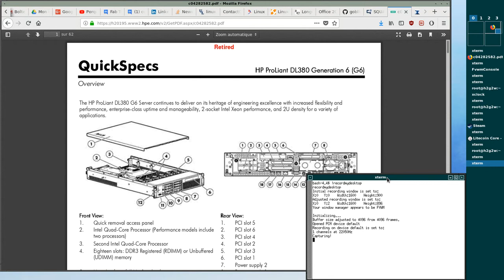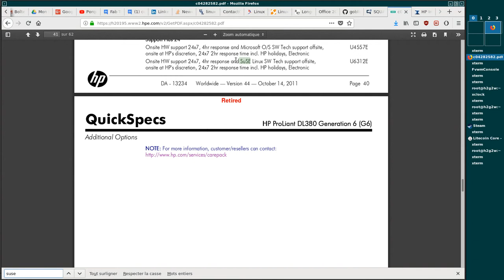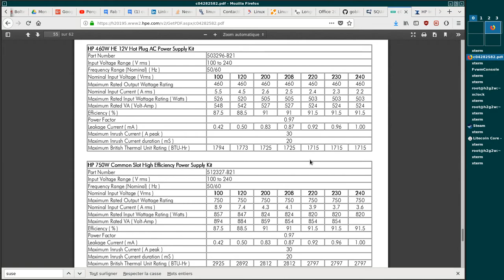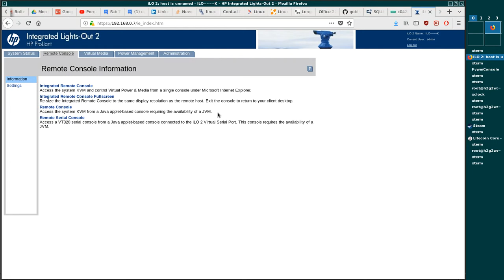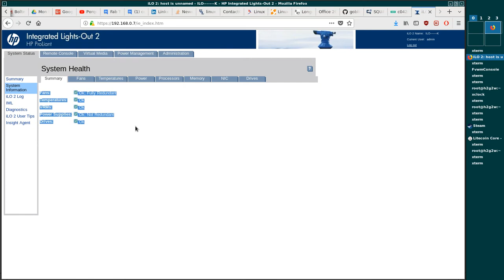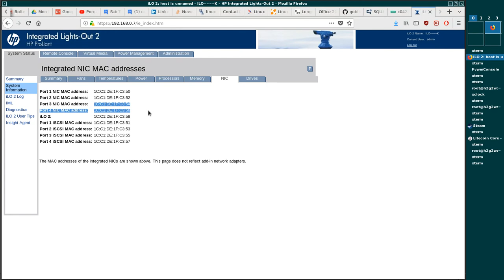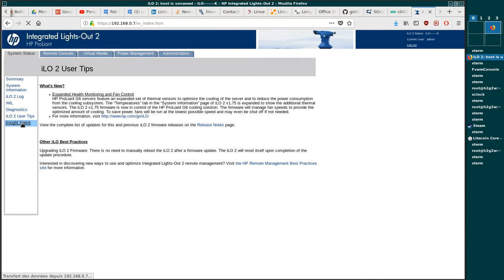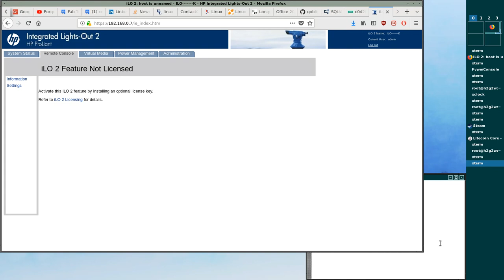à quoi ressemble un accès ILO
Pour répondre avec un exemple voilà un accès à une machine via son port ILO qui reçoit une adrresse DHCP et est donc accessible du moment que l'alimentation est reliée au secteur et le port RJ45 de l'ILO connecté dans le réseau bien sur. Voilà comment donc dans une entreprise on accède au bios/reboot/diagnostic materiel etc. depuis un site distant.